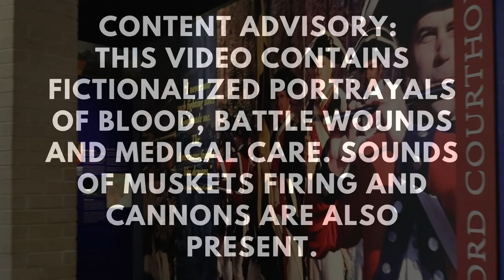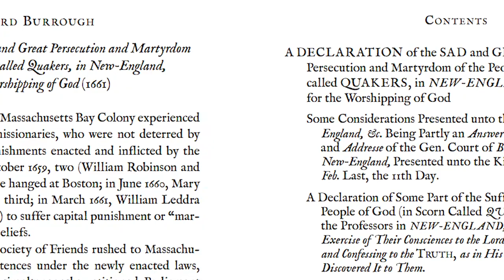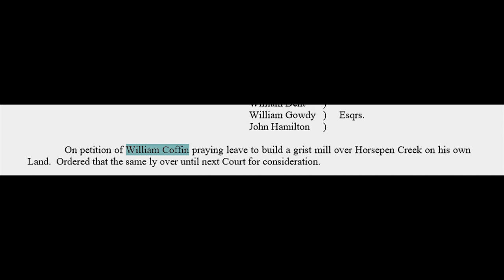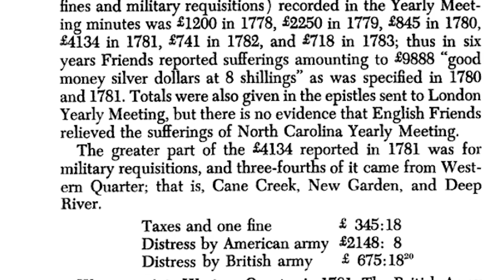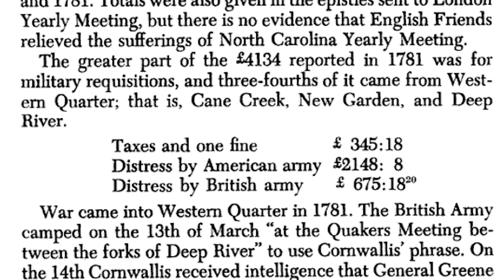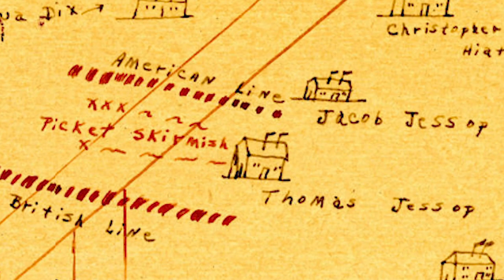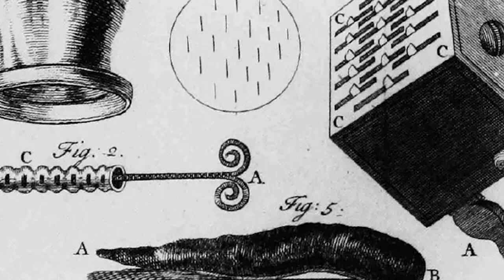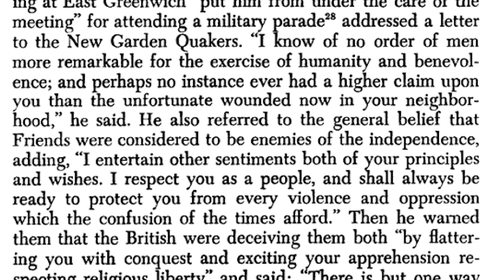Pacifists in Wartime: The Quakers of New Garden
Ranger Kate is discussing the peaceful community of Quakers who lived through the Battle of Guilford Courthouse and its aftermath. Would you like a visual description edition of this video?